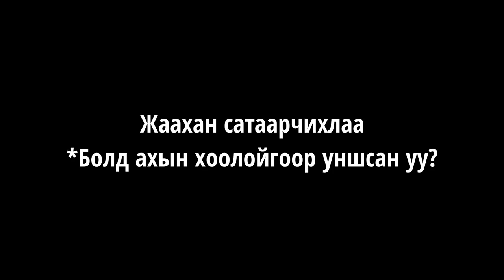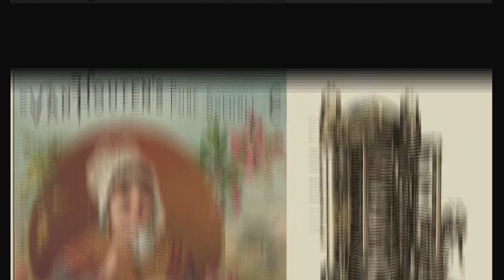Таны төсөөлснөөс шал өөр шоколадны түүх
Таны төсөөлснөөс таг далий - шоколадны түүх.
(CC дээр дараад хадмалтай үзээрэй :)